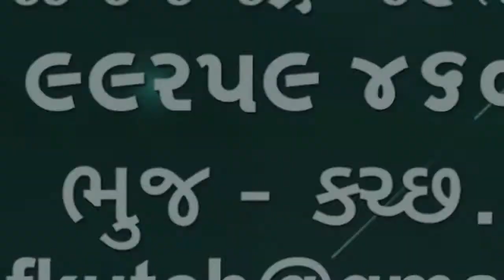ભુજની લાયન્સ હોસ્પિટલમાં 115માં આંખના નેત્રમણી ઓપરેશનની કેમ્પમાં 95 આંખના ઓપરેશન થયા 🌹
ભુજની લાયન્સ હોસ્પિટલમાં 115માં આંખના નેત્રમણી ઓપરેશનની કેમ્પમાં માધાપરના દાતાશ્રીઓના સહયોગથી 95 આંખના ઓપરેશન થયા 🌹